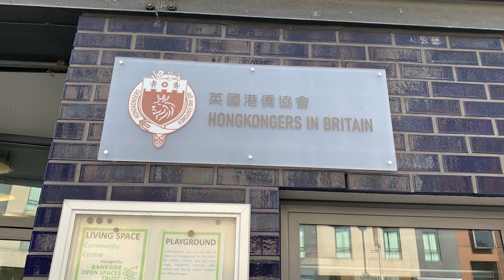在英國的感想（2）真是要佩服不少香港人，離開一個自己認識的地方，嚟到英國真係一件唔容易嘅事。